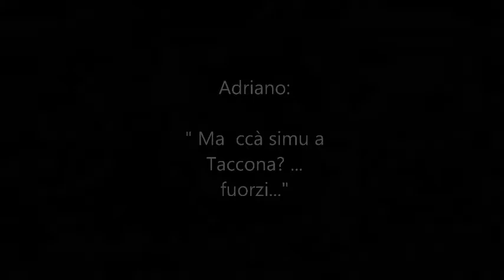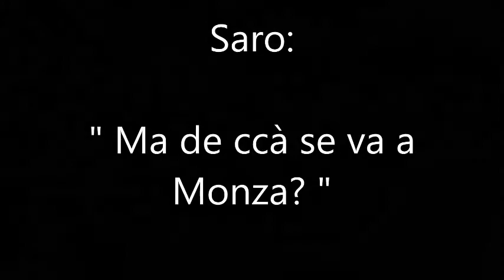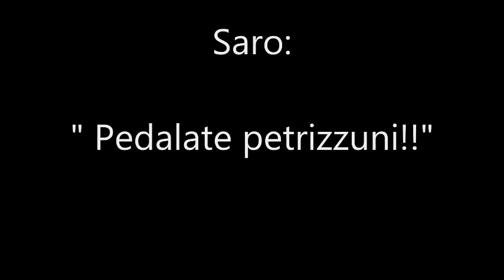jemu a Monza